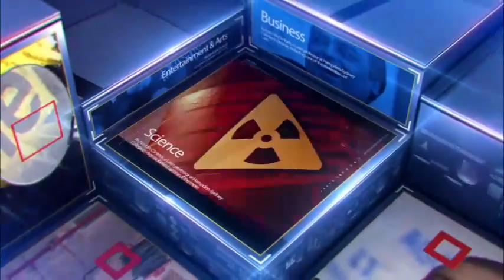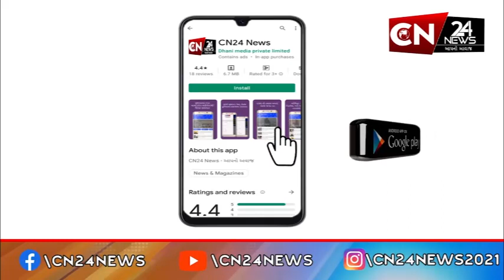હાલોલ : બાર એસો.વકીલ મંડળ દ્વારા સોવેનિયર ડિરેક્ટરીનું કરાયું વિમોચન